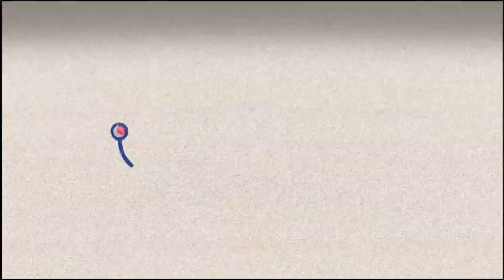Between Medicine and Humanity l TEDxSanaa l It's Time 2020 | Dr. Sami Al-Hajj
Bachelor of Public Medicine and Surgery

Communities, after every health crisis they experience, are re-built with the efforts of volunteers armies in all walks of life. In most countries, volunteers give millions of hours to contribute to the construction process. We have many examples in Yemen, one of which was Dr. Sami. Communities, after every health crisis they experience, are re-built with the efforts of volunteers armies in all walks of life. In most countries, volunteers give millions of hours to contribute to the construction process. We have many examples in Yemen, one of which was Dr. Sami. This talk was given at a TEDx event using the TED conference format but independently organized by a local community.